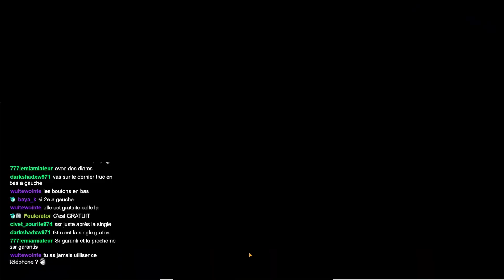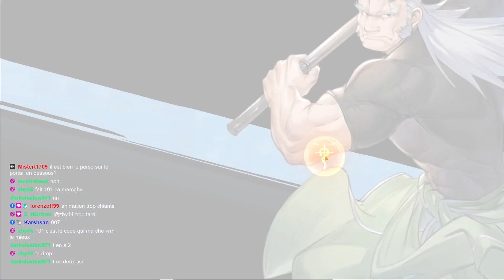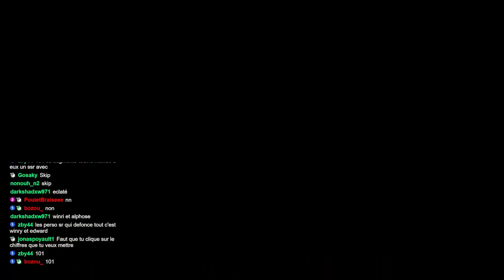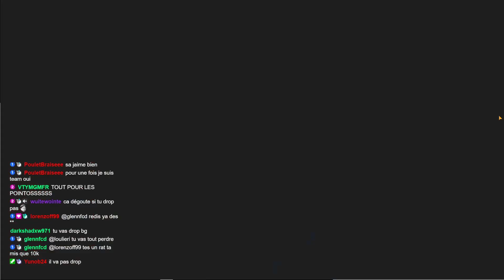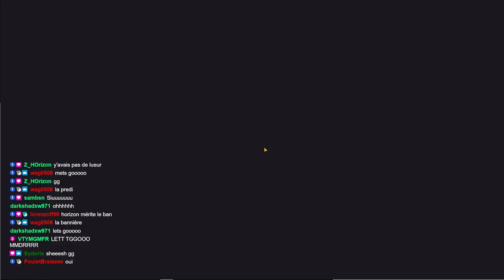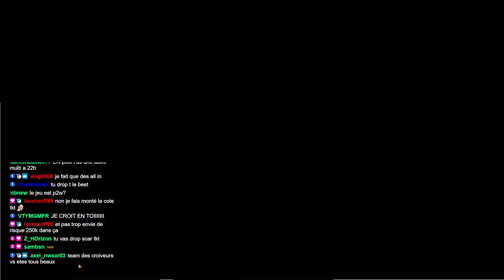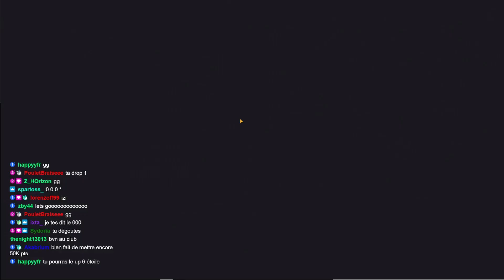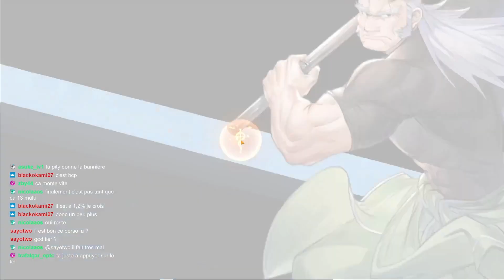MES PREMIERES INVOCATIONS SUR FULLMETAL ALCHEMIST MOBILE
Intro by Aman